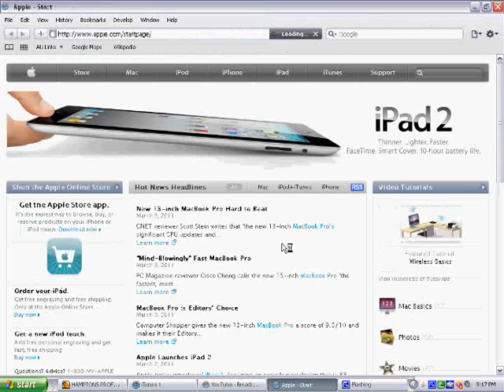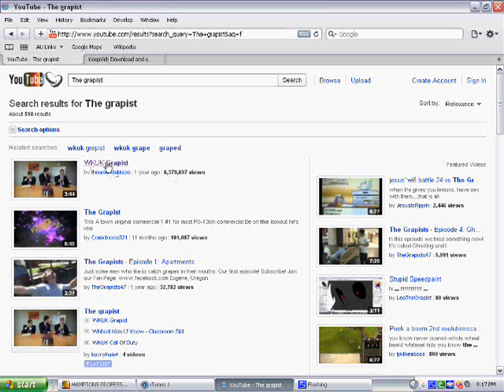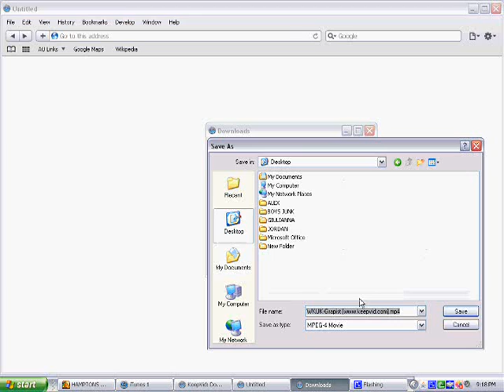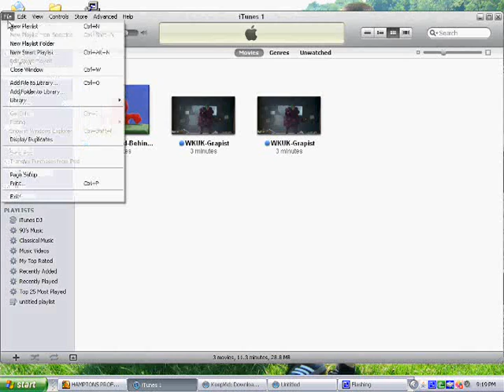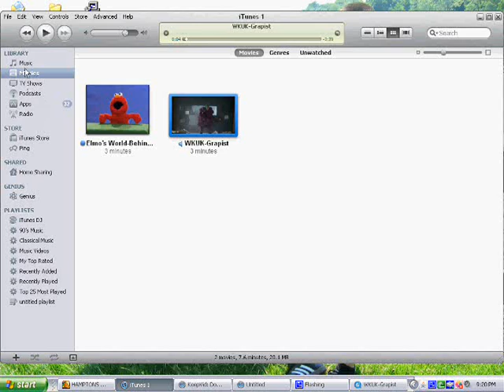How to Download and Transfer Videos from YouTube to iTunes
NO PROGRAM DOWNLOADS! This video gives you step by step instructions on how to download videos offline to your computer, to then upload to your iPod directly through iTunes.